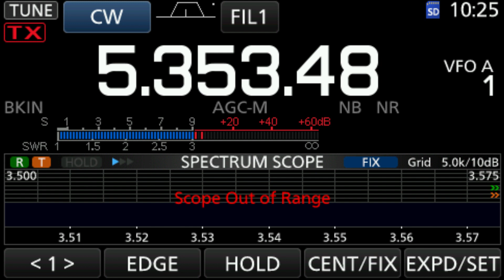HB9DBM/P - HB/AG-001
HB/AG-001, Stierenberg - 872m, 1 point
Association: Switzerland,
Region: Aargau
Latitude: 47.2382,
Longitude: 8.1591
QTH Locator: JN47bf
Relative to home QTH: 482.7 km